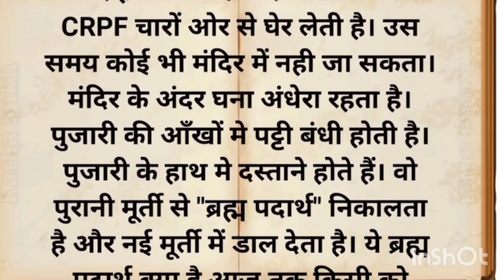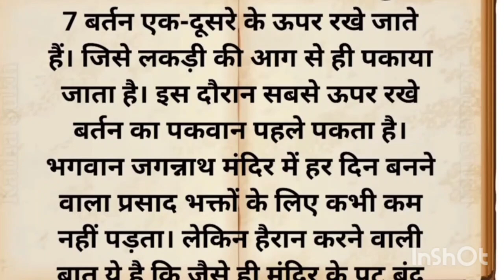जगन्नाथ पुरी मंदिर का रहस्य क्या है? jagannath temple mystery||katha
jganathbhagvan temple
जगन्नाथ पुरी का मंदिर